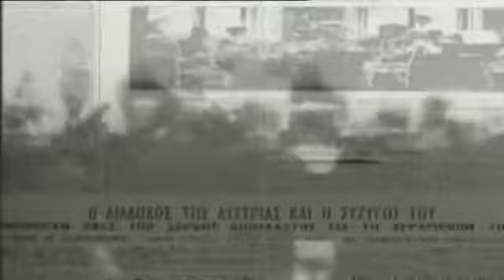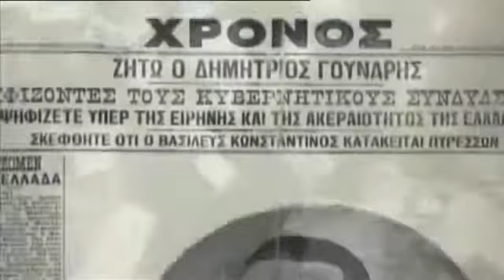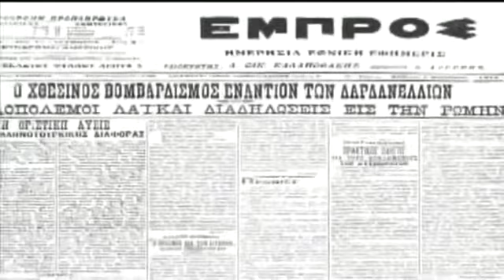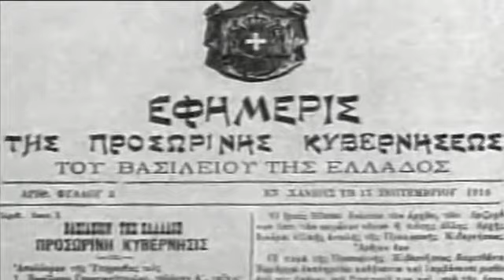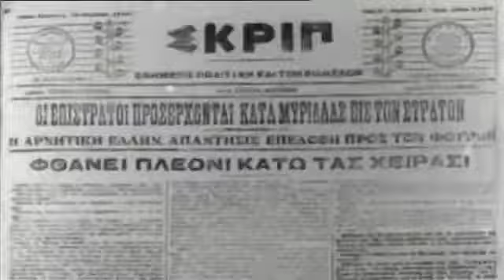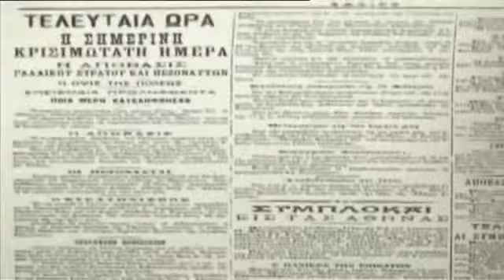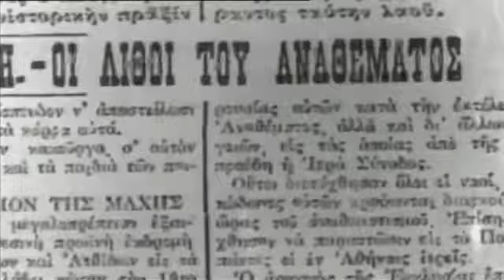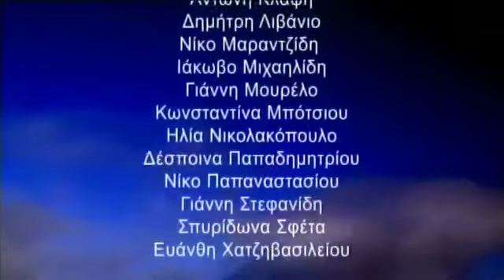Εμείς οι Έλληνες - Επεισόδιο 4 : Η Ελλάδα στον Ά Παγκόσμιο Πόλεμο (1914-1918)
Πρόκειται για την καταγραφή της Ελληνικής Ιστορίας του πρώτου μισού του 20ου αιώνα, από τον Ελληνοτουρκικό πόλεμο του 1897 μέχρι τις μάχες στην Κορέα και από τους Βαλκανικούς πόλεμους μέχρι το Έπος του 1940.

Η σειρά αποτυπώνει με ντοκουμέντα, μαρτυρίες, αφηγήσεις και σχόλια την πιο συναρπαστική περίοδο της σύγχρονης Ελληνικής ιστορίας.

Η περίοδος αυτή είναι γεμάτη με ηρωικές νίκες, καταστροφικές ήττες, έντονο διπλωματικό παρασκήνιο και διχασμούς που άλλοτε έφερναν την Ελλάδα στο χείλος της καταστροφής και άλλοτε την έβρισκαν να γράφει μερικές από τις πιο ένδοξες σελίδες της ιστορίας της.

Είναι η ιστορία για το πώς η μικρή και αδύναμη Ελλάδα, που τα σύνορα της φτάνανε μέχρι και την Θεσσαλία, κατάφερε να υπερδιπλασιάσει τα εδάφη της και να γίνει μια υπολογίσιμη δύναμη στον χώρο της ανατολικής Μεσογείου.

Η σειρά Εμείς οι Έλληνες, περιλαμβάνει σπάνια φωτογραφικά και κινηματογραφικά ντοκουμέντα, αναπαραστάσεις και σχεδιαγράμματα με την βοήθεια της σύγχρονης τεχνολογίας και μαρτυρίες από ανθρώπους που έζησαν στις ιστορικές περιόδους που αναφέρεται.